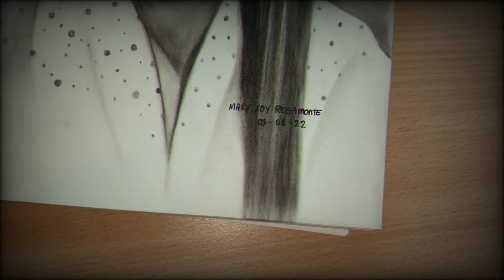GERALDINE | SPEED DRAWING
For my dearest mother. Happy Birthday! I love you so much! I hope you like this simple gift I have for you!